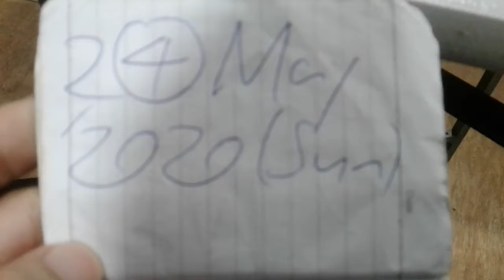Superstar🌟Celebrity Kurt Tay 24May2020(Sun)Breakfast